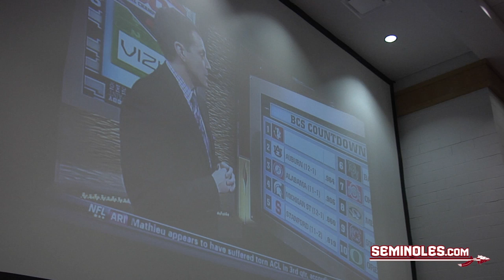Florida State in the National Championship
Courtesy It is official, Florida State will play Auburn in the National Championship on January 6.